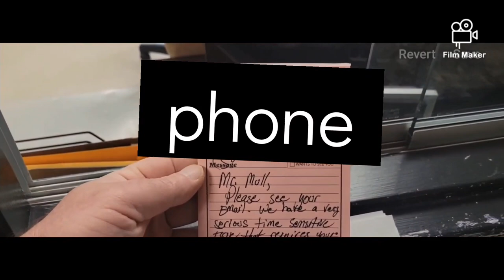PROSECUTOR gives ILLEGAL TRESPASS. First Amendment Audit Fail 1A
ILLEGAL TRESPASS BY PROSECUTOR FIRST AMENDMENT AUDIT FAIL 1A
This is a disturbing video. The Indiana Clark County Courthouse assistant prosecutor Jeremy Mull is in big trouble. Trespassing citizens who came to have a meeting with him is absurd illegal and immoral. Hands on by the oath-breakers. REMEMBER FOLKS, IT IS THEM VS US. KNOW YOUR RIGHTS OR LOSE THEM.

If you want me to post your video about an incident where you had your rights violated.***SEND VIDEOS for review to